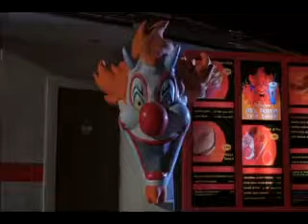all jokes aside-fall for your type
aja